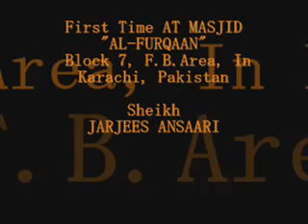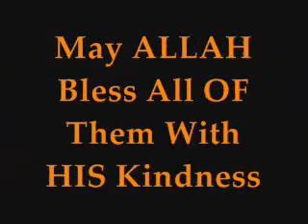Latest of Jarjees Ansari on Surah Al-Asr in Pakistan (full video)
Jargees Ansari's latest lecture on Topic Surah Wal Asr in Pakistan..Full Video...For more videos visit this